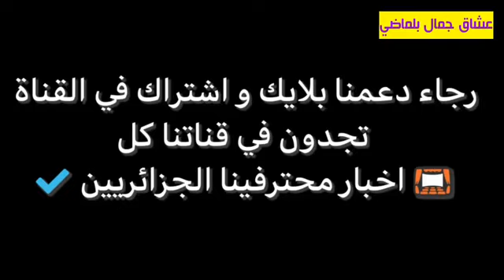شاهد دخول جمال بلماضي في هستيريا ضحك 🤣🤣